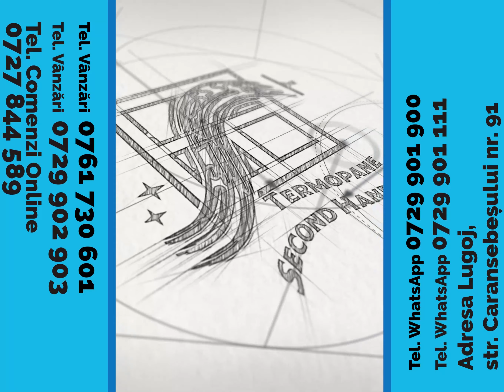✅Produsele noastre sunt pentru cei care iși doresc mai întai de toate calitate.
🏠Adresa Lugoj, str. Caransebeșului nr. 91🏠
☎Tel. Vânzări 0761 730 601
☎Tel. Vânzări  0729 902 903
📞Tel. Comenzi Online 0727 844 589